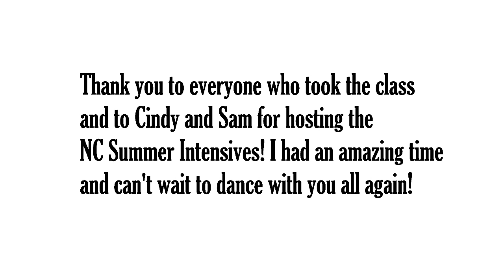Change Up | Beanie Sigel, Memphis Bleek, Jay-Z | Choreography by Jared Giles & Wesley Shang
It was my first time teaching a workshop, so I'm really glad I got to share the experience with a great friend. Thank you to everyone who took the class! I loved teaching you and know this will not be the last time! Look out for more to come!

~Live to Dance~

Song: Change Up
Artist: Beanie Sigel, Memphis Bleek, Jay-Z

Choreography by: Jared Giles and Wesley Shang

Follow me @JaredFGiles !

Video courtesy of Sam 'sKim' Kim!